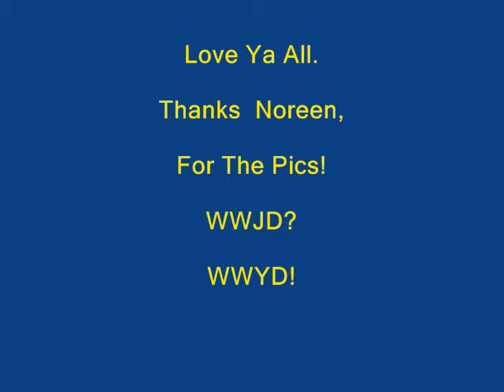John Craft Sr.wmv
Memorial Video For John